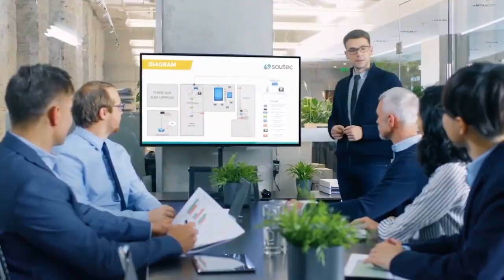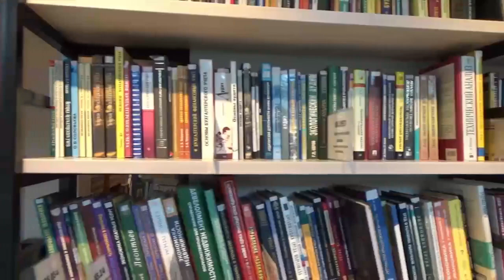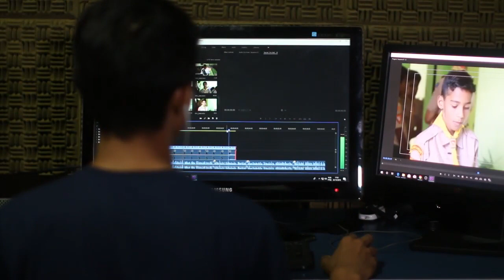Precisamos nos preparar para o agravamento da situação no Brasil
A crise que estamos vivendo no Brasil e no mundo indica que precisamos nos preparar. O cenário preocupa, mais do que, demonstra a necessidade de nos organizarmos para um longo período de adaptação. Estamos passando por uma importante fase de transição, de acordo com os maiores especialistas do mundo. Depois de tudo isso o mundo nunca mais será o mesmo.